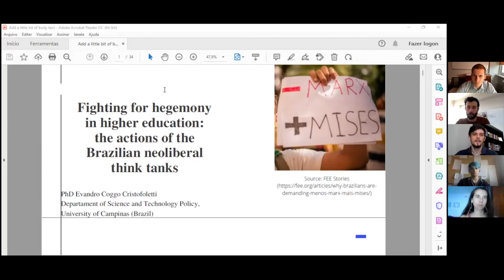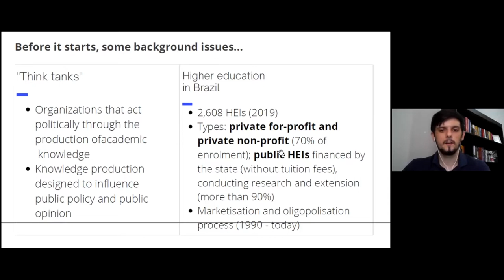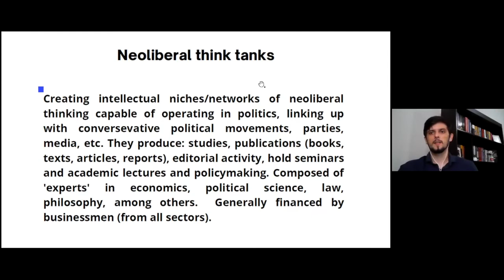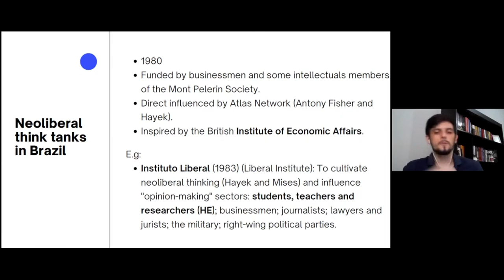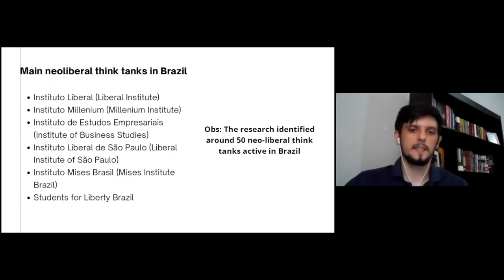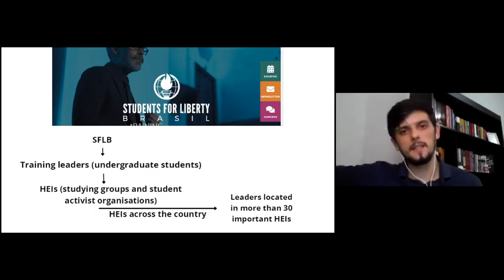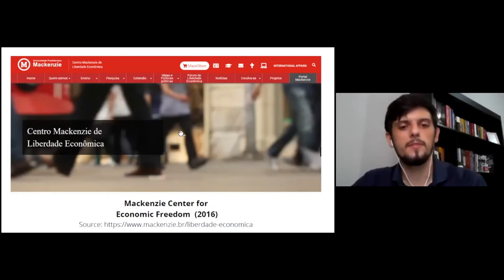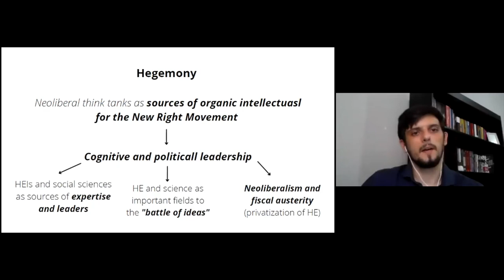Fighting for hegemony in higher education: the actions of the Brazilian neoliberal think tanks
SCRG hosted the fourth seminar in the series „Philosophy of Higher Education”. Our guest speaker was Evandro Coggo Cristofoletti provided a talk entitled: „Fighting for hegemony in higher education: the actions of the Brazilian neoliberal think tanks.”